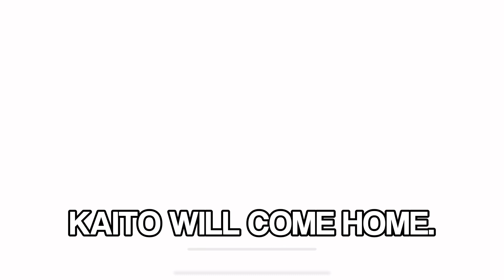WHEN THE MANIFESTING WORKS.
maybe it was rolling as soon as it hit midnight that gave me luck but probably not.. 😍😍